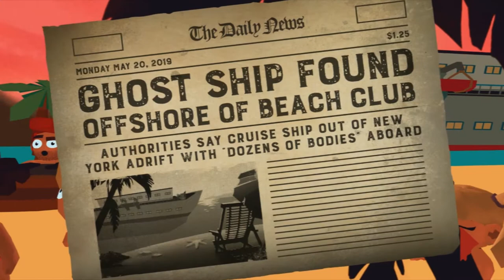Friday the 13th: Killer Puzzle - #5 Last Resort (All Solutions)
Last Resort (All Solutions)
Timestamp of each level and solution can be found below.

00:43 - Level 1: Spring Break
01:25 - Level 2: Cabana Clash
01:53 - Level 3: Seagull Food
02:41 - Level 4: Sand Trap
03:22 - Level 5: Last Chance
03:49 - Level 6: Sunset Slaughter
04:46 - Level 7: Grotto Gore
05:45 - Level 8: Cookout
06:10 - Level 9: All Nighter
06:47 - Level 10: Submurder
07:12 - Level 11: Brunch Blitz
08:30 - Level 12: Holidazed
09:14 - Level 13: Last Resort
09:56 - Ending movie chapter: Last Resort

As small of a channel, every recommendation and share helps immensely.